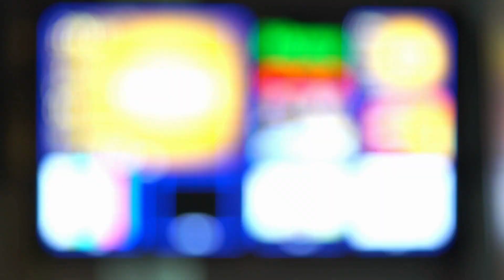Empowering Wellness: Brynn Scarborough on Tech Innovations in Health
In this episode of the Label Free Podcast, host Deanna Radulescu welcomes Brynn Scarborough, the president and CEO of JK Products and Services North America. Brynn shares her inspiring journey from starting as the business development director 12 years ago to leading a company that is at the forefront of tech-forward health and wellness innovations. The conversation delves into the evolution of wellness practices and the increasing consumer demand for recovery and longevity solutions. Brynn discusses the importance of red light therapy, water massage beds, and other technologies that promote wellness, emphasizing how these modalities can enhance not just longevity but also health span—the period of life spent in good health.

Throughout the episode, Brynn highlights the significance of community in wellness practices, especially in the wake of the isolation experienced during the COVID-19 pandemic. She shares insights on how ancient practices like sauna and cold plunges are being reimagined with modern technology to foster connection and well-being. The discussion also touches on the mental and physical benefits of intentionally choosing to engage in challenging activities, such as cold plunging, to build resilience.

Listeners are encouraged to connect with Brynn on LinkedIn and explore the offerings of JK Products through their . As the episode wraps up, Brynn leaves the audience with a powerful message: to never give up and to focus on taking the next step, reminding us that clarity often comes from motion. Tune in for an enlightening conversation that blends health, wellness, and personal growth!

Stay Healthy, Stay Ready-
Deanna Marie Radulescu